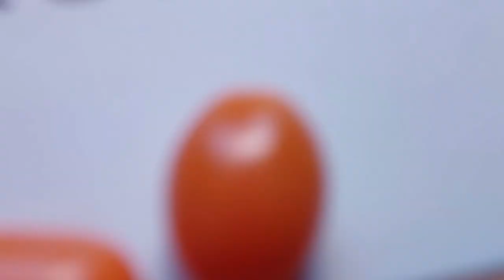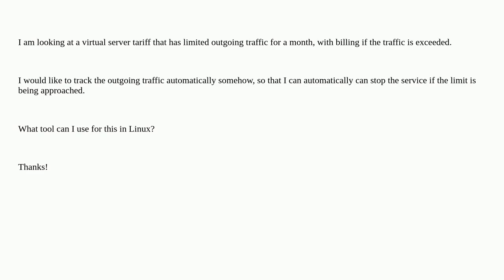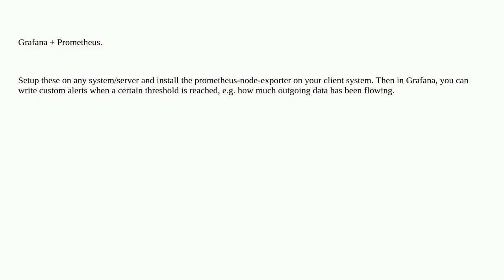Unix: Limit outgoing traffic per month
Limit outgoing traffic per month

A special thanks goes out to the community

  traffic networking